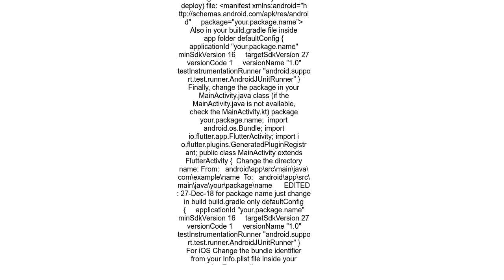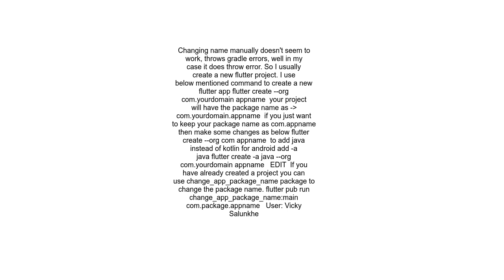How to change package name in flutter